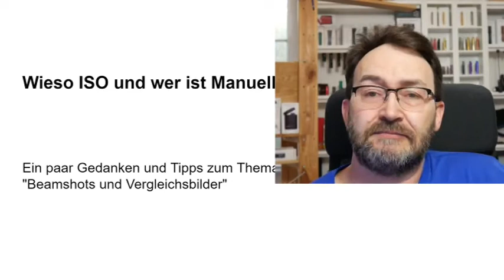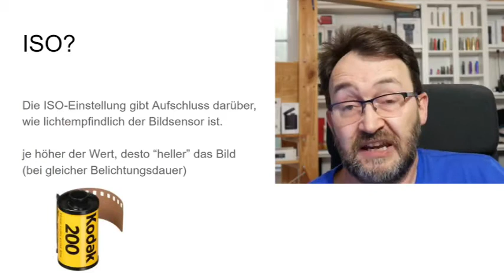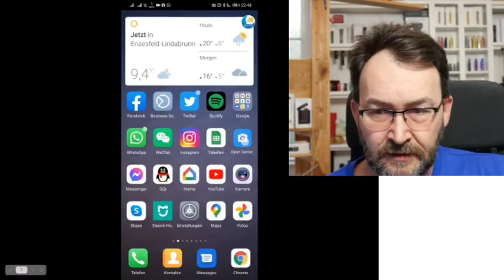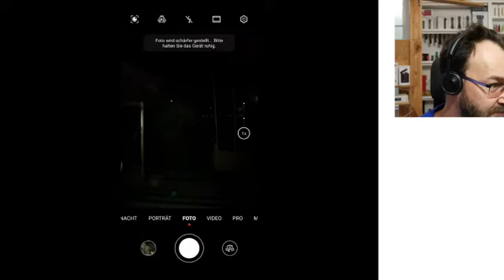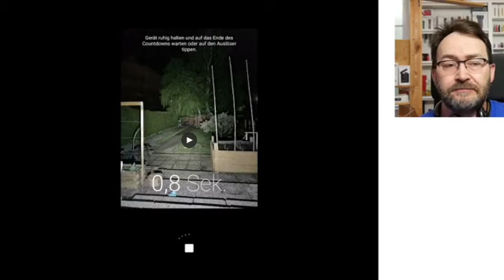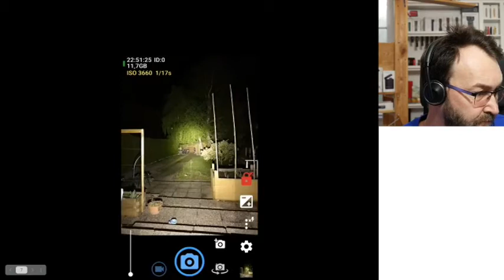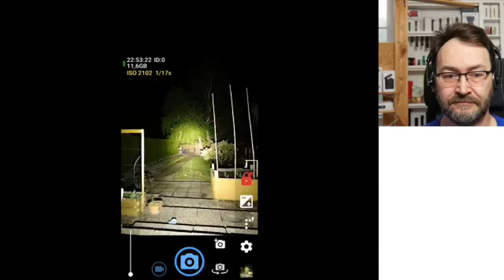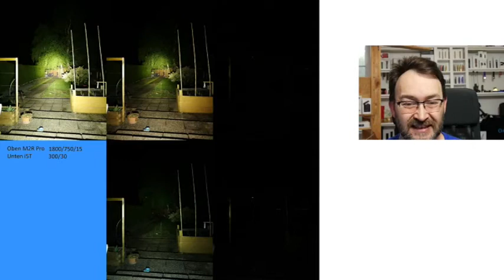WIESO ISO? Tipps zum fotografieren von Beamshots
Servus mitnand!

In diesem Livevideo habe ich darüber geredet, wie ich einfach Beamshots (also Aufnahmen vom Lichtstrahl einer Taschenlampe) mit dem Mobiltelefon anfertige und was es dabei zu beachten gibt.
Hier nun zum nachschauen und für unsere Fans ohne Facebook ;)

Seid ihr schon Teil der Olight Community?

Mein Profil:
Olight Martin Rathmanner